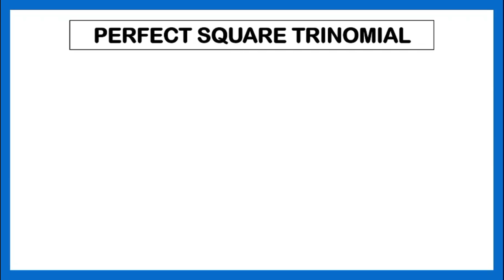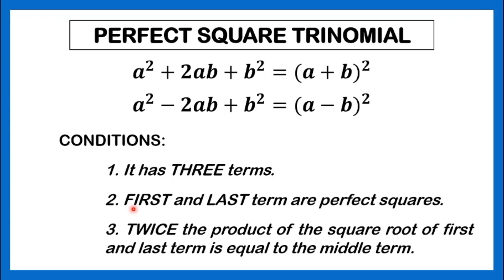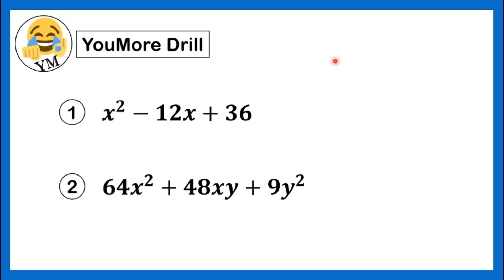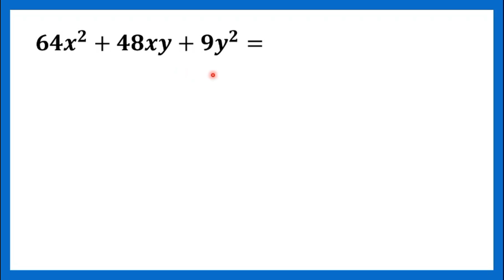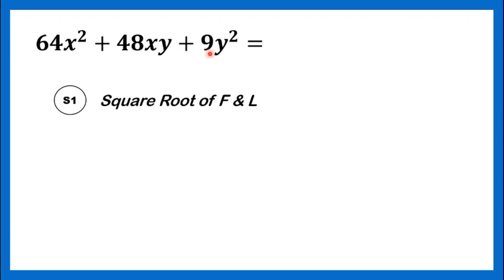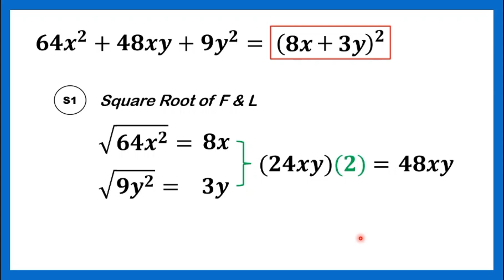[TAGALOG] Grade 8 Math Lesson: FACTORING POLYNOMIALS- PERFECT SQUARE TRINOMIAL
Grade 8 Math Lesson: YouMore Kwenturuan tungkol sa kung paano mag-factor ng Perfect Square Trinomial. Manood, makinig, mag-enjoy at matuto. 😉👌
Happy Learning!